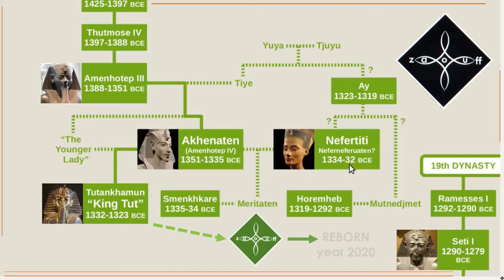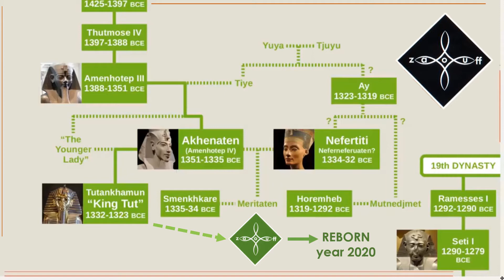zaouff bike packing bag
Bag under ZAOUFF BRAND - Sling Bike Packing Bag - High Gred 95% Water Resistance